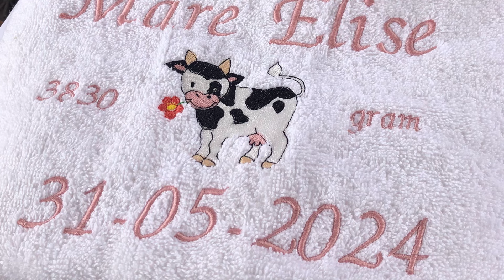EINDELIJK: ze is er🥹☺️🤱|er komen veranderingen aan #341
Jaaaa ze is er eindelijk😀onze kleindochter. Zo naar uitgekeken 🥹
Er gaat heelt wat veranderen, wat met onze boot te maken heeft.
Een korte vlog met toch nog mooie beelden van paarden en een luchtballon die gaat vertrekken……….

Ik ben Tineke en ik plaats elke Week een weekvlog. Omdat ik vind dat vloggen en een YouTube kanaal niet alleen voor jongeren is, ben ik dit kanaal en vloggen zes jaar geleden gestart. Ik ben een 50 plusser en neem jullie mee in mijn wereld.